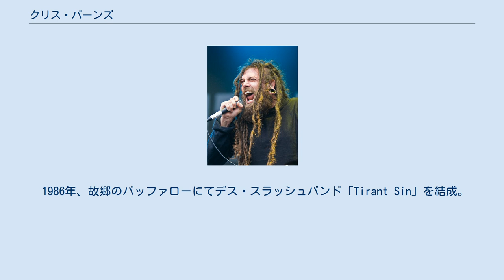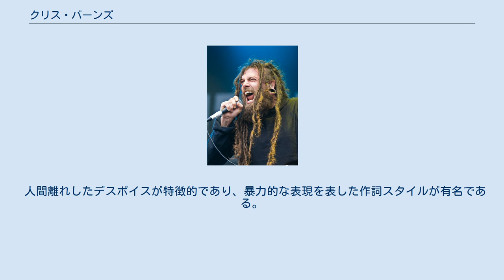クリス・バーンズ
クリス・バーンズ（Chris Barnes、1967年12月29日 - ）は、アメリカ合衆国のミュージシャンである。
カンニバル・コープスの初期ボーカルとして活動していた。
現在はシックス・フィート・アンダーのボーカルとして活動している。
 1986年、故郷のバッファローにてデス・スラッシュバンド「Tirant Sin」を結成。
 1988年、カンニバル・コープスを結成。
 1993年、サイドプロジェクト「シックス・フィート・アンダー」を結成し、活動を始める。
1995年にメンバーとの方向性の違いによりカンニバル・コープスからの解雇を言い渡され脱退した。
しかし、バーンズは「カンニバル・コープスからブートされたことはいい意味でかなり印象的でした。思い通りに書くことができたとは思わなかったので、私にとって良い移行でした。」と語っている。
また、バーンズは「カンニバル・コープスとしての活動は楽しかったです」と語っている。
 2003年以来、バーンズは、シックス・フィート・アンダーの活動に力を入れている。
 人間離れしたデスボイスが特徴的であり、暴力的な表現を表した作詞スタイルが有名である。